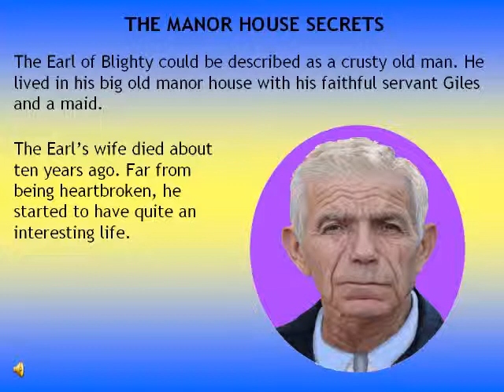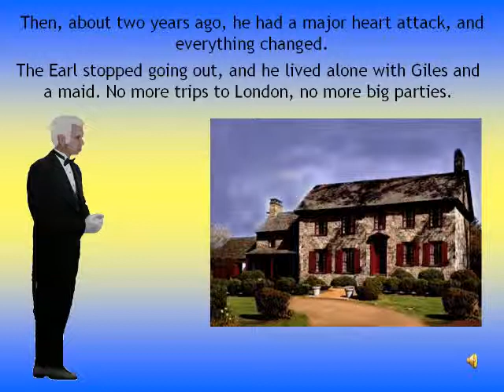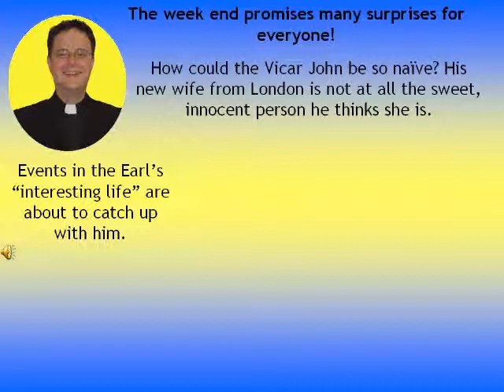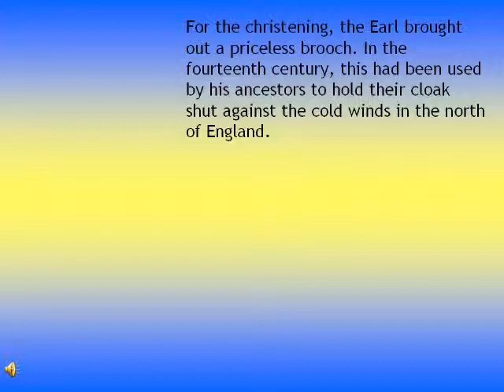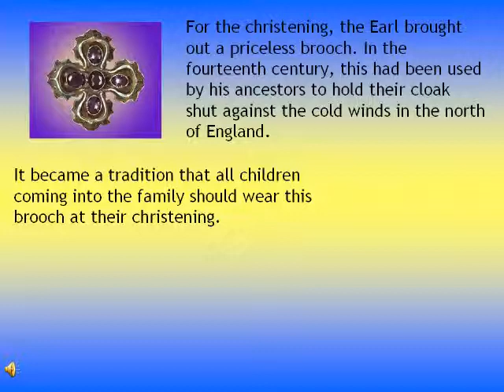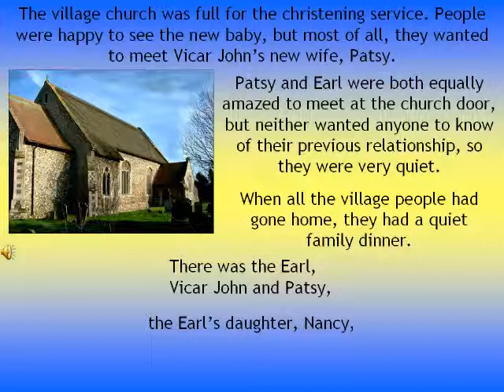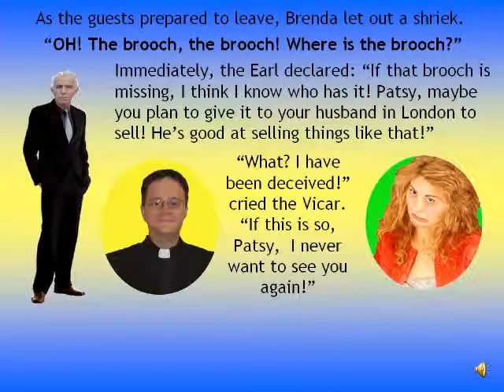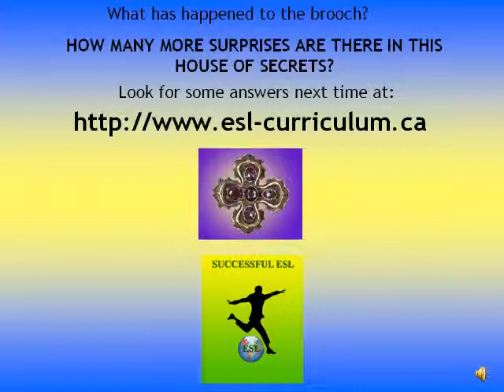Manor House Secrets Part 1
This is a four part mystery. The old manor house looks quiet and peaceful, but it has a few secrets!